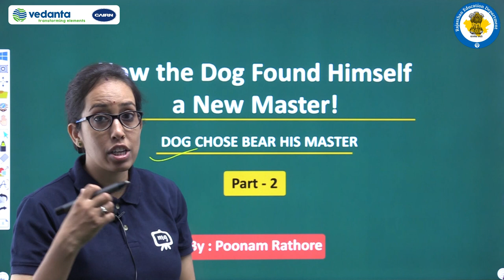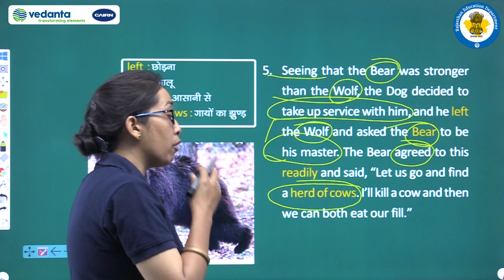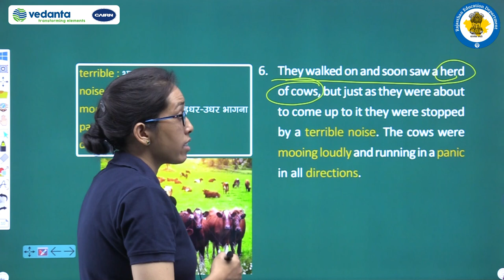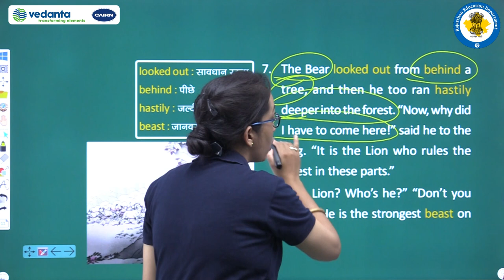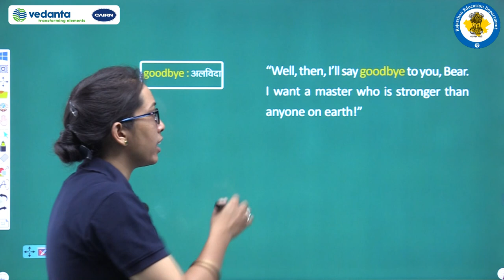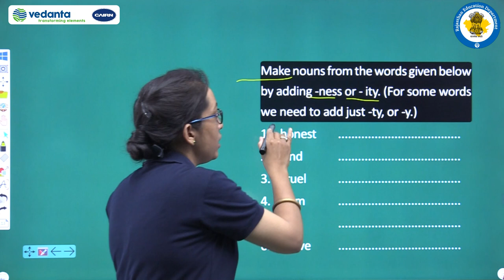NCERT | CBSE | Class- 6 | English | Honeysuckle | How The Dog Found Himself A New Master | Part - 2